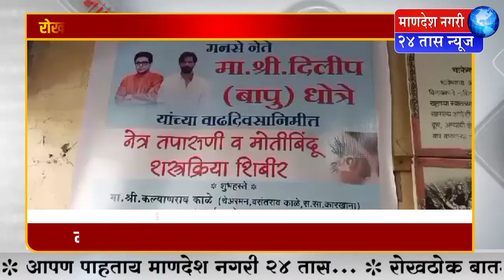मनसेचे नेते दिलीप धोत्रे यांचे सामाजिक कार्य कौतुकास्पद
Mandesh Nagari 24